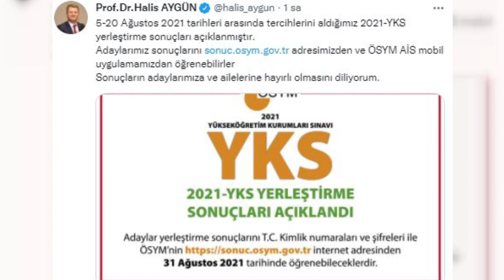NEVŞEHİR – İŞTE BEKLENEN AN GELDİ!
Nevşehir’de binlerce öğrencinin beklediği haber geldi. Üniversite yerleştirme sonuçları açıklandı.